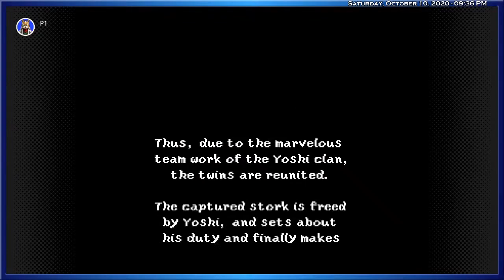Give Me Baby | SMW2: Yoshi's Island (Session #8 Finale)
I play the final few levels in the final world (World 6) and make it to the end!

This was from the Pre-Game sessions for the Smash Saturday streams. This is one of my favorite games of all time with the other being DKC2. I decided to play it since it had also been a while since I played it (since '96). This series will be 8 sessions in total. It might be edited down a bit.

During a delivery for a pair of twins, the magikoopa, Kamek, swoops at the stork and takes one of the babies missing the other one which falls onto a mysterious island. That island is Yoshi's Island! The Yoshis decide to take the baby Mario and help save the other baby, Luigi. Kamek sends his Toadies to capture the other baby! We now explore Yoshi's Island to rescue Luigi from Kamek's clutches!

Background from The Spriters Resource (ripped by Nemica)

Any updates regarding the channel will be posted on the Discussion page on my channel.